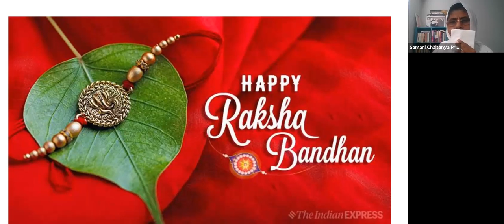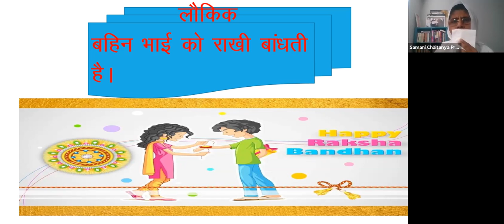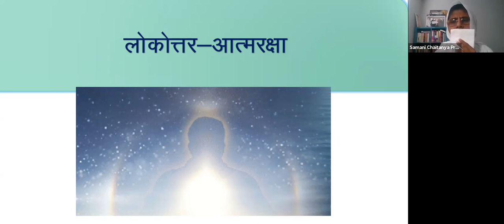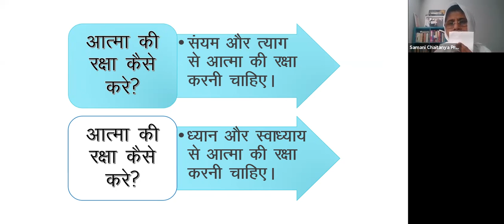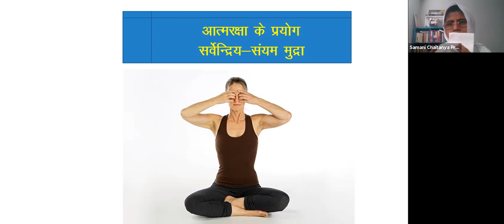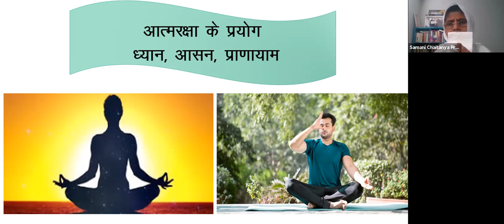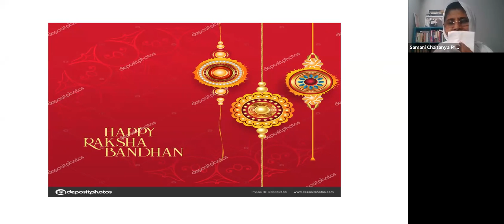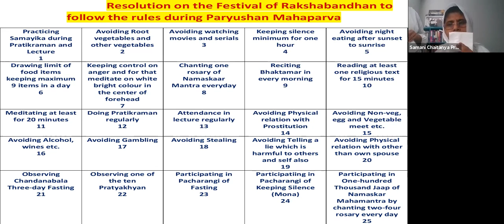Raksha bandana by Samani Dr Himpragya